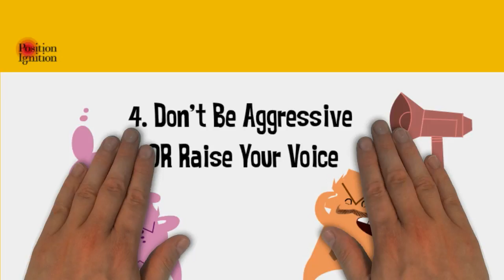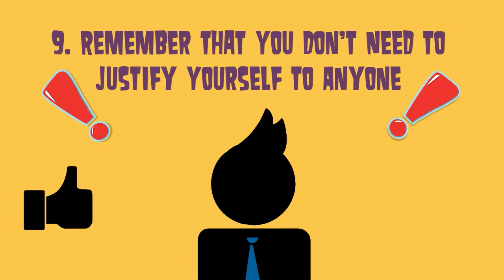15 Ways to be More Assertive at Work